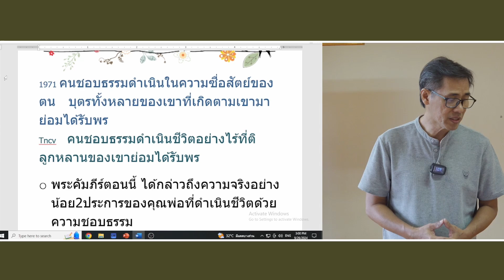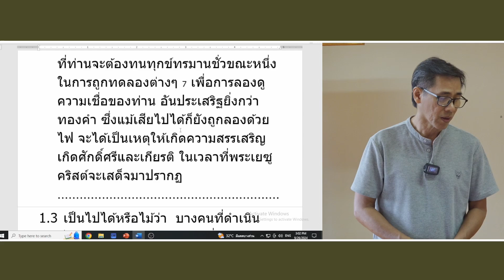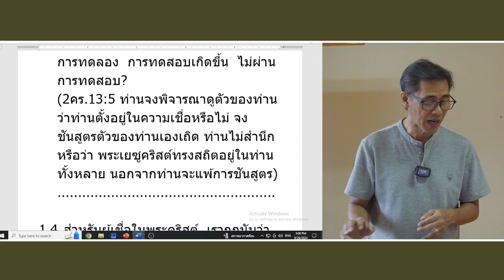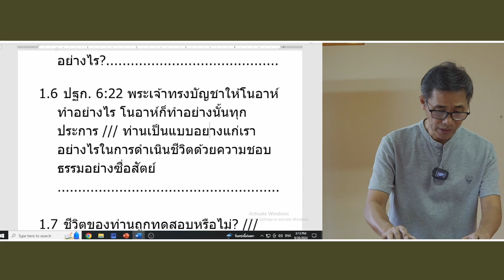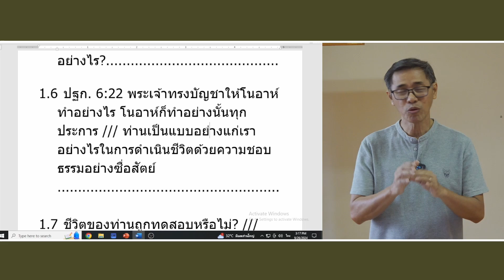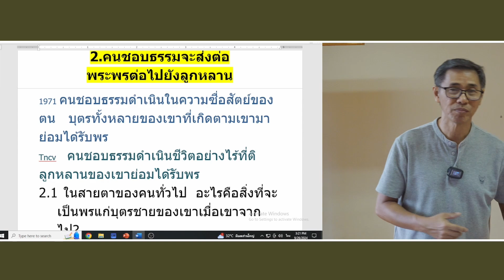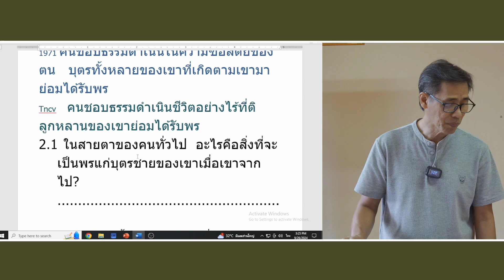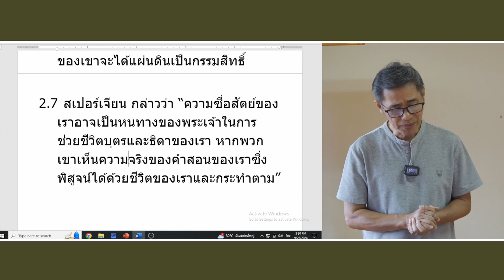[พระวจนะเพื่อชีวิต] คุณพ่อที่ดำเนินชีวิตด้วยความชอบธรรม สุภาษิต(Proverbs) 20:7